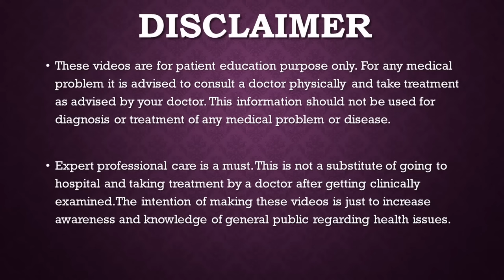HORMONAL BALANCE / Hormones को Naturally कैसे संतुलित रखें /Hormonal Imbalance को कैसे ठीक करें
In this video Dr Dipti Jain describes in detail about how one can keep hormones in a balanced state.
What is the role of Hormones in our body
In females role of hormones in pregnancy, periods, pimples, mood changes, weight etc
What food one should eat to keep hormones in balanced shape.
Role of exercise in hormonal balance
Role of Stress in Hormonal imbalance
Role of sleep in balancing hormones
इस वीडियो में डॉ। दीप्ति जैन ने एक संतुलित अवस्था में हार्मोन को कैसे रखा जा सकता है, इसके बारे में विस्तार से वर्णन किया है।
हमारे शरीर में हार्मोन की भूमिका क्या है
महिलाओं में गर्भावस्था, पीरियड्स, पिंपल्स, मूड में बदलाव, वजन आदि हार्मोन की भूमिका होती है
हार्मोन को संतुलित आकार में रखने के लिए क्या खाना चाहिए।
हार्मोनल संतुलन में व्यायाम की भूमिका
हार्मोनल असंतुलन में तनाव की भूमिका
हार्मोन संतुलन में नींद की भूमिका

Consultant Gynaecologist
Advance Hospital
Ahmedabad